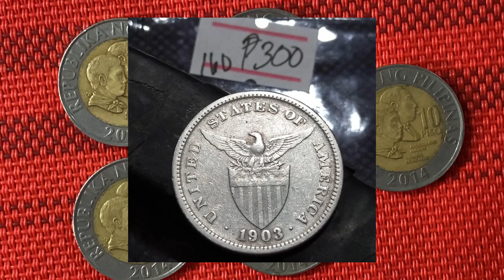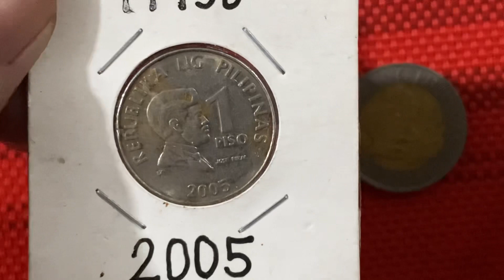Mga coins na nabibili at magkano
Mga coins na may value